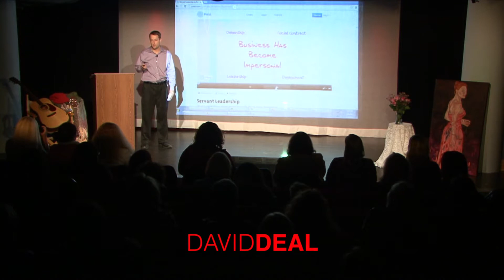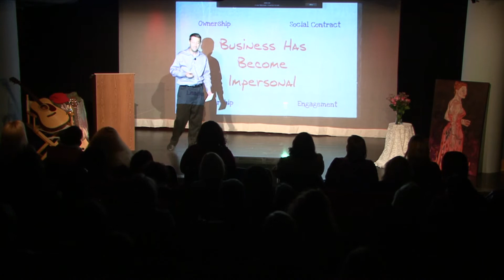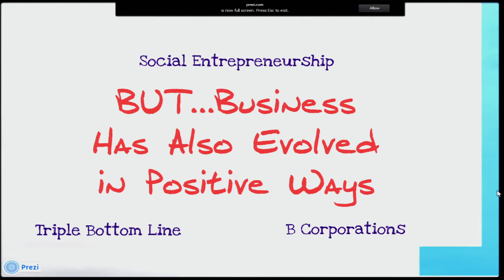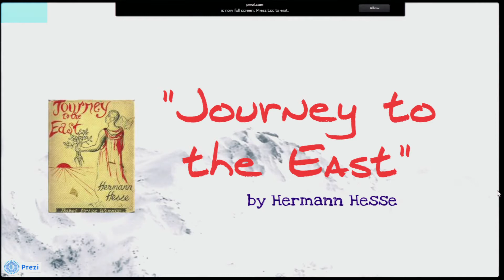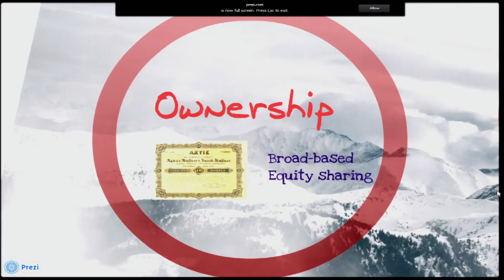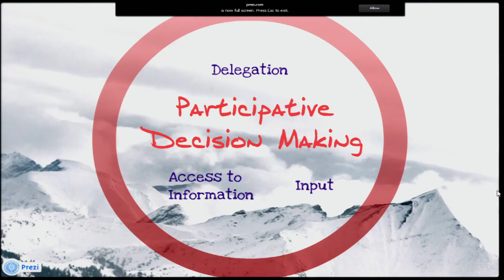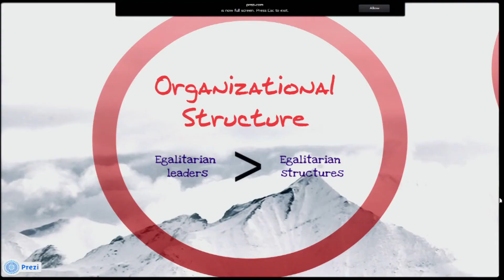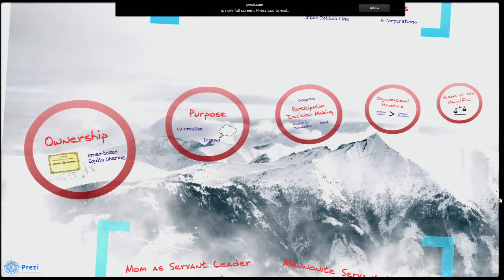David Deal at TEDxAdamsMorganWomen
David Deal is the Founder and CEO Community IT Innovators (CITI). CITI serves people and organizations working for social justice by enabling them to use technology effectively. David has designed CITI as a mission-driven organization that is also a great place to work and a model for sustainable business practices. David serves on the boards of the Sustainable Business Network of Washington (SBNOW), UrbanEd, EMU's Washington Community Scholars Center, Carlos Rosario Public Charter School, and Byte Back. These organizations share the goal of building stronger communities by providing opportunities for service and learning.